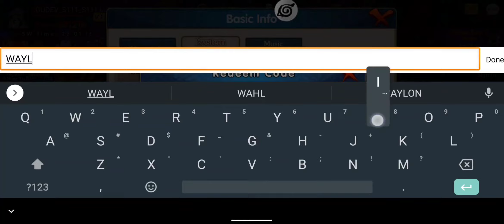Wayline Redeem Code Got Nerf?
Wayline Redeem Code: Wayline6vh
Claim before: 12 December

Game Name: Ultimate Ninja:Ninja King